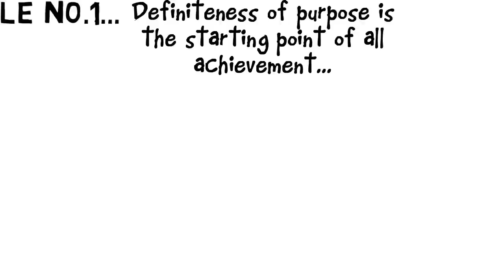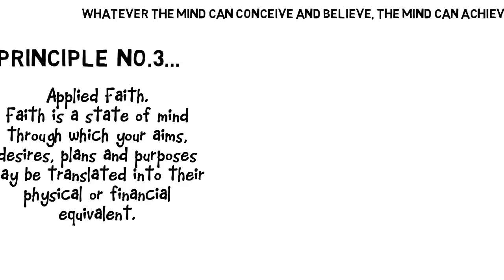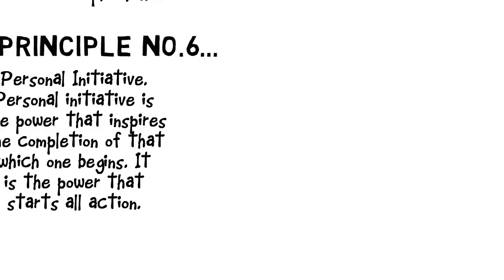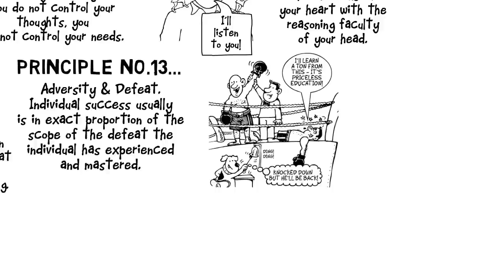Napoleon Hill's 17 Principles of Personal Achievement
Whiteboard animation with cartoons to illustrate Napoleon Hill's 17 Principles of Personal Achievement.
Whatever the mind can conceive and believe, the mind can achieve.
Lesson 1: Definiteness of Purpose
Definiteness of purpose is the starting point of all achievement. Without a purpose and a plan, people driftaimlessly through life.
Lesson 2: Mastermind Alliance
The Mastermind principle consists of an alliance of two or more minds working in perfect harmony for the attainment of a common definite objective. Success does not come without the cooperation of others.
Lesson 3: Applied Faith
Faith is a state of mind through which your aims, desires, plans and purposes may be translated into their physical or financial equivalent.
Lesson 4: Going the Extra Mile
Going the extra mile is the action of rendering more and better service than that for which you are presently paid. When you go the extra mile, the Law of Compensation comes into play.
Lesson 5: Pleasing Personality
Personality is the sum total of one’s mental, spiritual and physical traits and habits that distinguish one from all others. It is the factor that determines whether one is liked or disliked by others.
Lesson 6: Personal Initiative
Personal initiative is the power that inspires the completion of that which one begins. It is the power that starts all action. No person is free until he learns to do his own thinking and gains the courage to act on his own.
Lesson 7: Positive Mental Attitude
Positive mental attitude is the right mental attitude in all circumstances. Success attracts more success while failure attracts more failure.
Lesson 8: Enthusiasm
Enthusiasm is faith in action. It is the intense emotion known as burning desire. It comes from within, although it radiates outwardly in the expression of one’s voice and countenance.
Lesson 9: Self-Discipline
Self-discipline begins with the mastery of thought. If you do not control your thoughts, you cannot control your needs. Self-discipline calls for a balancing of the emotions of your heart with the reasoning faculty of your head.
Lesson 10: Accurate Thinking
The power of thought is the most dangerous or the most beneficial power available to man, depending on how it is used.
Lesson 11: Controlled Attention
Controlled attention leads to mastery in any type of human endeavor, because it enables one to focus the powers of his mind upon the attainment of a definite objective and to keep it so directed at will.
Lesson 12: Teamwork
Teamwork is harmonious cooperation that is willing, voluntary and free. Whenever the spirit of teamwork is the dominating influence in business or industry, success is inevitable. Harmonious cooperation is a priceless asset that you can acquire in proportion to your giving.
Lesson 13: Adversity & Defeat
Individual success usually is in exact proportion of the scope of the defeat the individual has experienced and mastered. Many so-called failures represent only a temporary defeat that may prove to be a blessing in disguise.
Lesson 14: Creative Vision
Creative vision is developed by the free and fearless use of one’s imagination. It is not a miraculous quality with which one is gifted or is not gifted at birth.
Lesson 15: Health
Sound health begins with a sound health consciousness, just as financial success begins with a prosperity consciousness.
Lesson 16: Budgeting Time & Money
Time and money are precious resources, and few people striving for success ever believe they possess either one in excess.
Lesson 17: Habits
Developing and establishing positive habits leads to peace of mind, health and financial security. You are where you are because of your established habits and thoughts and deeds.

Cartoonist draws Napoleon Hill's 17 Principles of Success - quick hand drawn cartoon doodle video. (Short version!)

Napoleon Hill's 17 Principles of Success - quick hand drawn cartoon doodle video. Full version